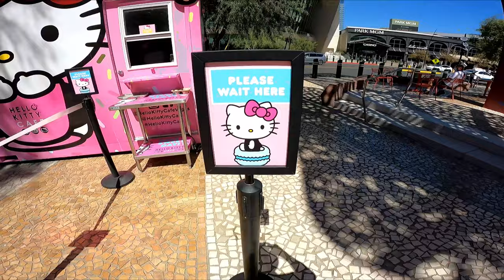Lisa's B-day in Vegas 2021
Went down to Vegas to spend the weekend with Scott and Lisa for, Lisa's birthday.